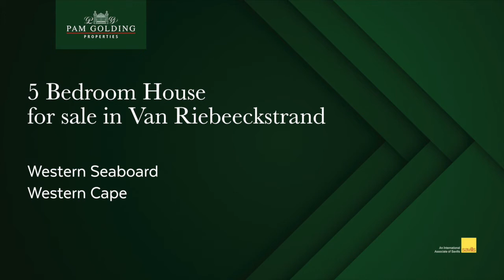5 bedroom house for sale in Van Riebeeckstrand | Pam Golding Properties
Panoramic ocean views in prime location. This is a rare find so close to the beach with breathtaking views of the ocean. It is a stroll to the beach with its private servitude and close to the popular primary school. This 4-bedroom house (1 en suite), 2 bathrooms, a gourmet kitchen with a large centre island where you can sit around and enjoy the AGA oven in the cold winter months, open up to the TV and living room area, dining room and indoor braai area. This flows to a large balcony and a nice undercover patio leading to the swimming pool. It has a separate flatlet with living/bedroom area, kitchenette and bathroom. It has three larger than normal garages and enough secure parking space for a boat or caravan as well. In front of 3rd garage there is room which can be used as a bedroom. There is also an outside bathroom with a shower, toilet and basin. There is a well point on the premises and it is located on the MyCiTi bus route.

For additional information about this 5 bedroom house for sale in Melkbosstrand and other property listings or find out more about Melkbosstrand Property for sale, or to rent